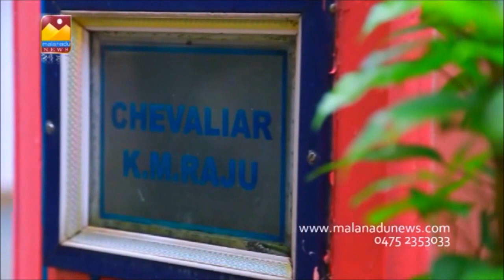engagement-Tiju and Soumya